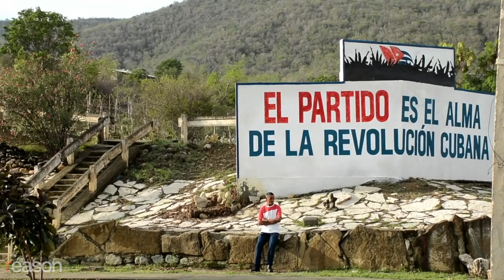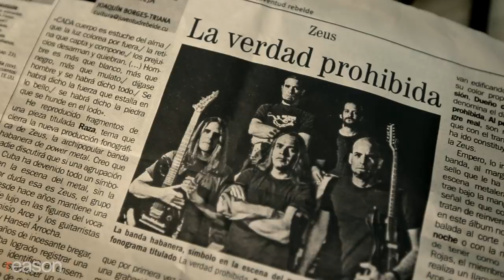The Cuban Heavy Metal Band That Joined the Communist Regime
The members of Zeus fought for the freedom to be "frikis." Then they joined the Castro government's official Agency of Rock.

Dionisio Arce, the lead singer of heavy metal band Zeus, spent six years in a Cuban prison in the early '90s for having long hair and playing the music of the capitalist enemy. A decade later, the band became part of the communist government's Agency of Rock.

By joining the Castro regime, did Zeus sell out, or was the band making a necessary compromise to keep playing its music and to bring more cultural and artistic freedom to Cuba?

That's one of the main questions posed by the new documentary Los Últimos Frikis, out now via video on demand and streaming. The film, which was made in association with the Moving Picture Institute, was shot between 2009 and 2019. It charts the rise and fall of Zeus after a period in which Cuba's communist government jailed and tortured musicians, artists, activists, writers, and other free-thinking "freaks," or frikis in Spanish.

Rock music had become a popular outlet for the angst and aspirations of young Cubans starting in the 1970s. By the '80s, however, government officials started to crack down on these anti-authoritarian headbangers, whose work they branded a dangerous "ideological diversion" from the revolution. Zeus' lead singer, Arce, had been part of a trendsetting heavy metal group called Venus that was banned from performing entirely.

Up through the early '90s, many rockers continued to be imprisoned, including Arce, who is the central character in the film. But after the fall of the Soviet Union cut off Cuba's primary source of revenue, the country's dictator Fidel Castro faced a near-total economic collapse and was forced to accept some cultural and market liberalization.

To attract foreign investment, the government aimed to give the outward impression that ordinary Cubans had cultural and artistic freedom. The Castro regime reversed course on rock and started giving heavy metal bands like Zeus the freedom to perform openly through the government-sanctioned Agency of Rock—as long as they stayed within the boundaries of acceptable expression. Around that time, Arce was released from prison, and he proceeded to find even greater fame as the lead singer of Zeus.

But as director Nicholas Brennan chronicles in the documentary, Cuba's post-Soviet openness to rock came with strings attached. The government presented the band with a Faustian bargain: partner with the newly created Agency of Rock, and in exchange, Zeus would be able to perform before huge crowds at the only major rock venue in Havana.

Produced, written, and edited by Justin Monticello; audio production by Ian Keyser